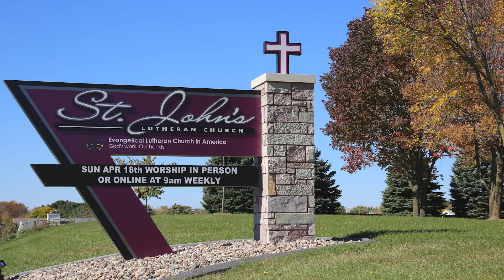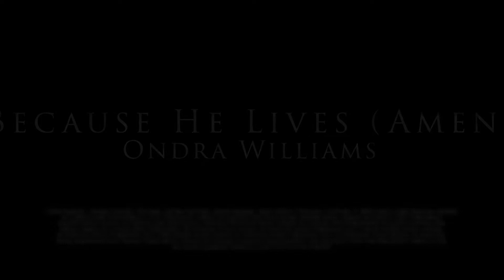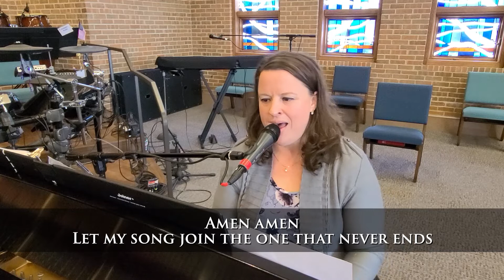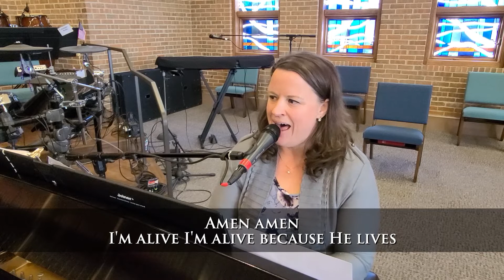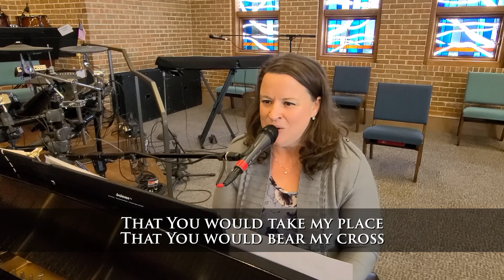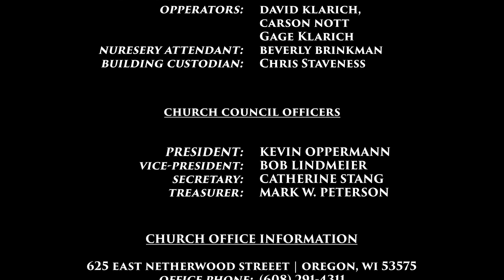2021-04-18 Sunday Service